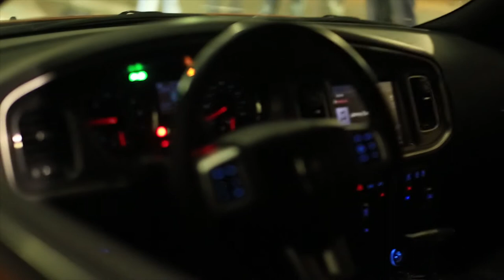Motivation by Johnny Skitz feat. Vice Gran Rojo (WATCH IN HD)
ShotBy Sozo Jaxon of Zocode Filmz